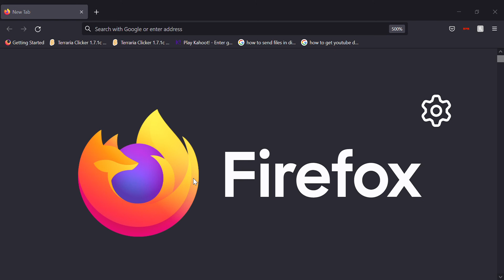YT recommendations go brrrr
YT needs to improve recommendations